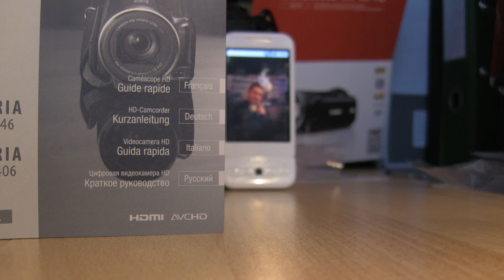Test Canon Legria HF M46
Essai de focus sur trois objets à différentes distances. Bon j'ai eu du mal pour revenir au premier...